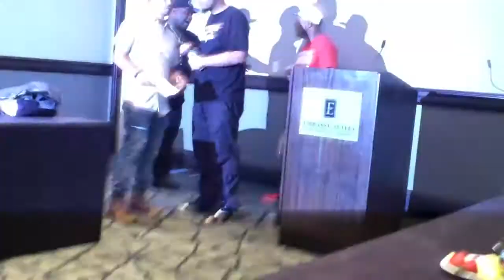Eric Thomas Is My Homie! (Vlog #1)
My first vlog. Haha, not the best, but i got you tho.
I'll keep uploading once a week and you'll see the skills go to different levels.

DONT FORGET TO (COMMENT), AND (LIKE) AND (SHARE)!